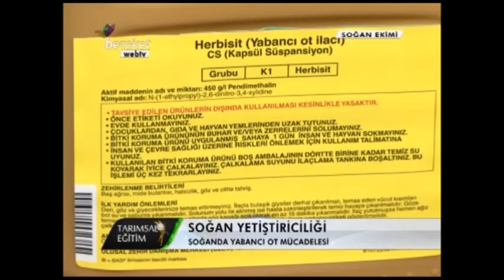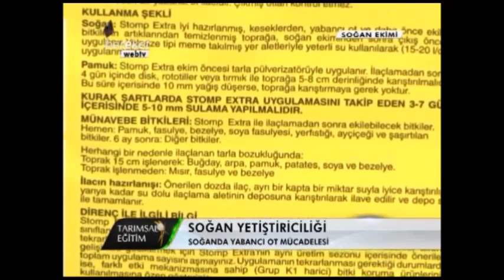Soğan Yetiştiriciliği - Soğan Yetiştrirmede Önemli Konular - 8. Bölüm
Her doğa severin mutlaka bir şekilde tanıştığı, hatta ilk yetiştirme denemelerini yaptığı bir bitkidir soğan.

Kimimiz balkonunda, kimimiz pencere önünde, hatta bahçe ve bağımızda soğan yetiştirmişizdir mutlaka.

Bu video serimizde hem yukarıda saydığımız hobi yetiştiricilerin hemde ticari anlamda soğancılık yapanların faydalanacağı bilgiler sunmaktayız.

Beslenme ve Lezzet açısından her tüketicininde ilgilendiğini düşünerek tabiki bilinçli tüketicilerinde faydalancağı kanaatindeyiz.

Hasadınız kolay ve bol olsun! Dilekleriyle iyi seyirler.

Kısa bölümlerden oluşan bu video serimiz, sizlere ihtiyaç duyduğunuz bölümleri tekrarlatmakta kolaylık sağlamaktadır.

Yorum eklemeniz ve beğendim tuşunu tıklamanız da bizleri tabiki sevindirecektir.